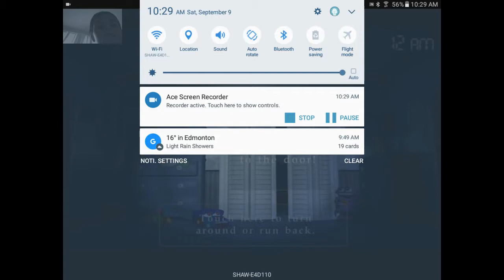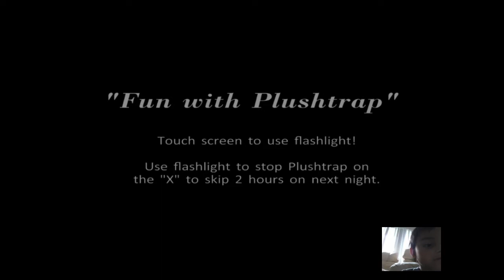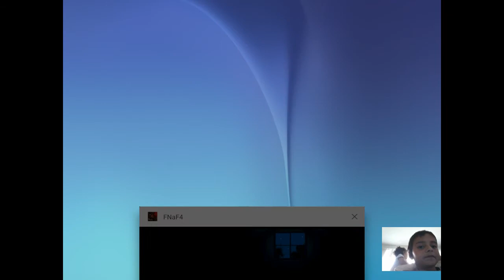Fnaf 4 nights 1 and 2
This video is a game play of fnaf